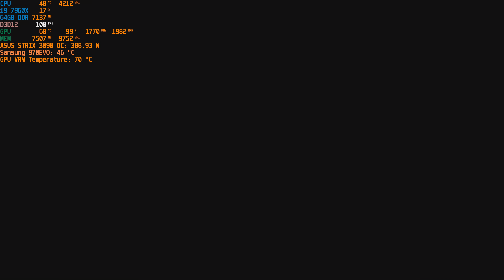This game looks INSANE in 4K Max Settings HDR10 ! || ASUS STRIX 3090 OC & PG27 UQ